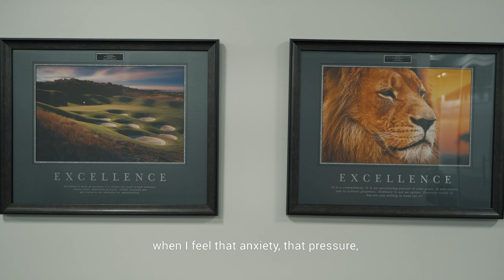Soar High | Motivational Video